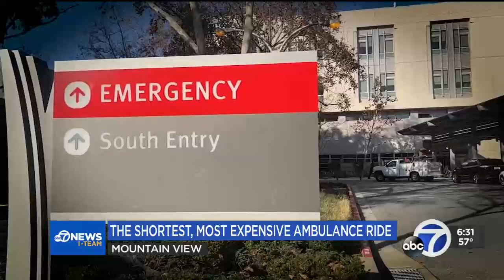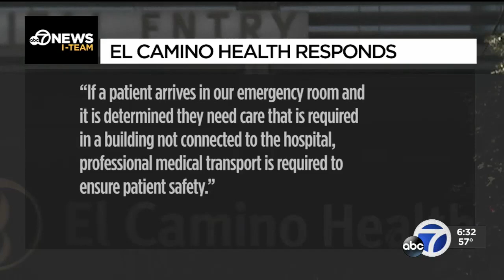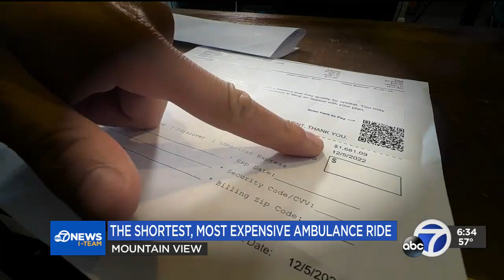KGO - San Francisco, CA; The Shortest, Most Expensive Ambulance Ride